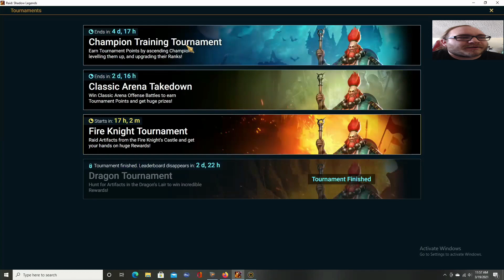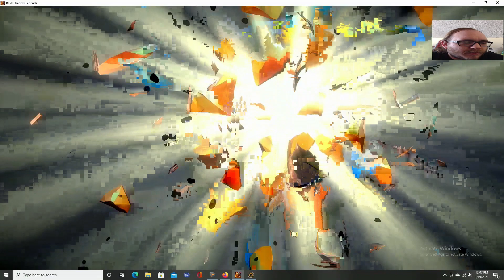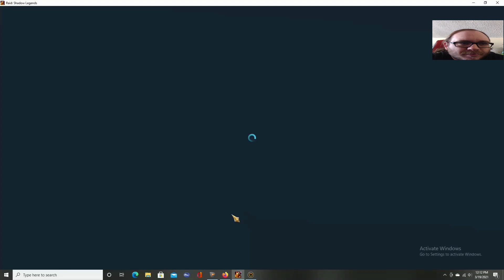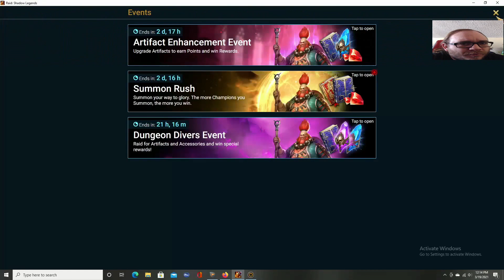Going for the Record: Day 36, Moar Moar Shards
We continue working towards the record and pull more shards.